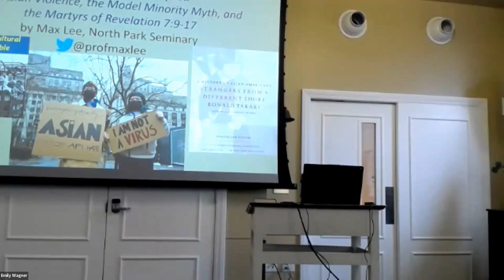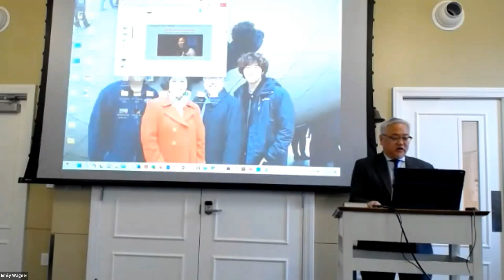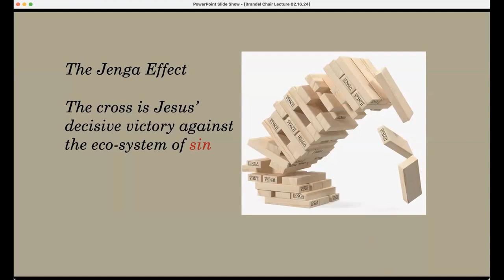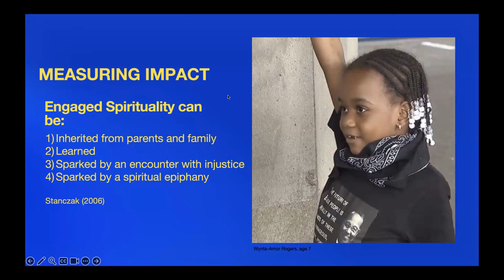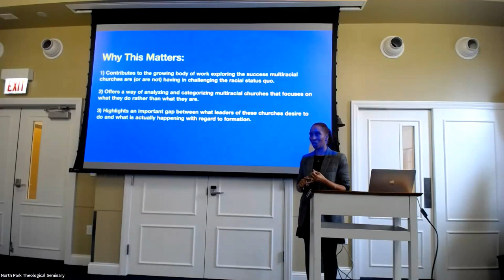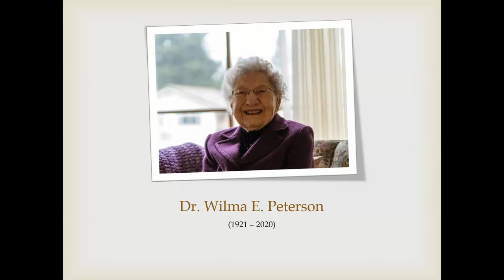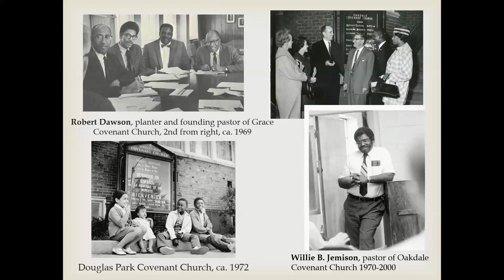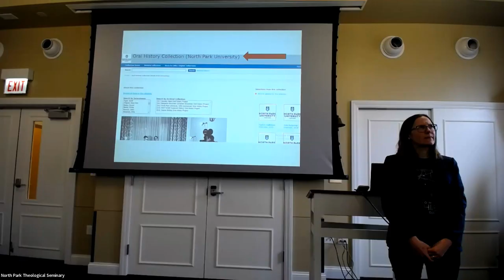Reading Scripture, Being Church, & Telling Our Story as Intercultural Communities: Faculty Colloquy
Dr. Max Lee, Dr. Michelle Dodson, and Dr. Hauna Ondrey present their installation lectures.

Be Loud and Brace for Impact: Anti-Asian Violence, the Model Minority Myth, and the Martyrs of Revelation 7:9-17 | Dr. Max Lee

Multiracial Churches: Transformative or Status Quo? | Dr. Michelle Dodson

Purposeful Narrative? Covenant History Past, Present, and Future | Dr. Hauna Ondrey